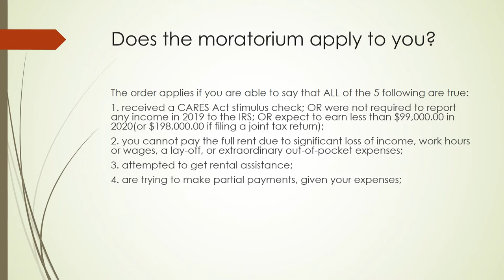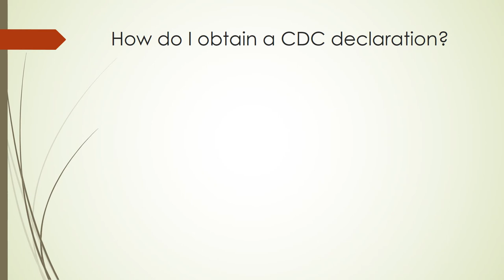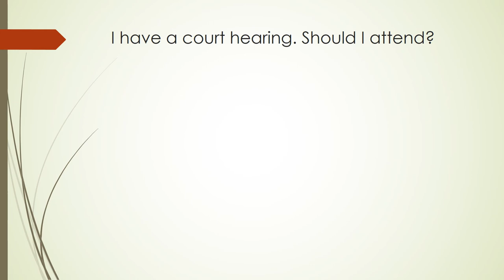CDC Eviction Moratorium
Information about how and when the CDC's moratorium on evictions applies.